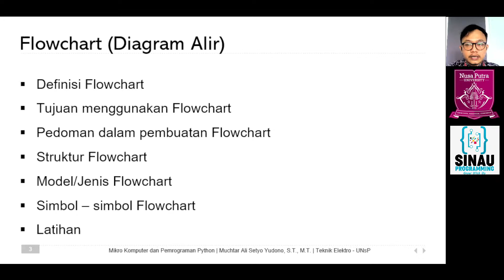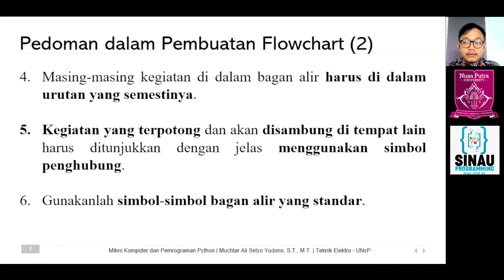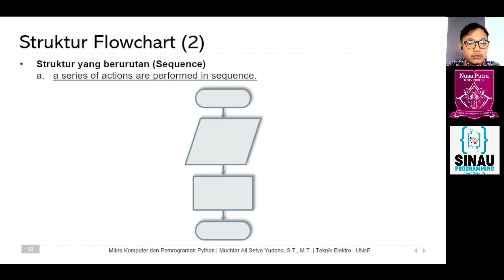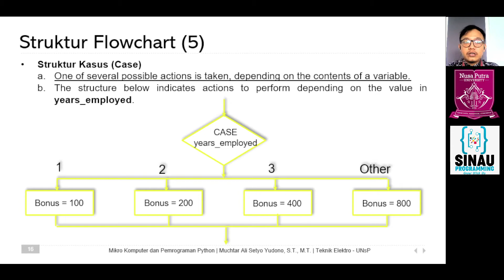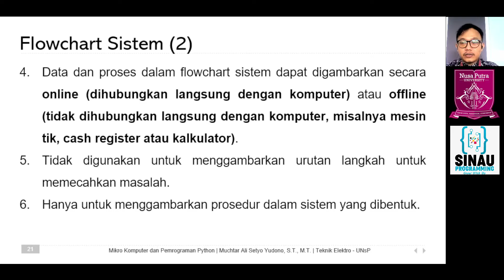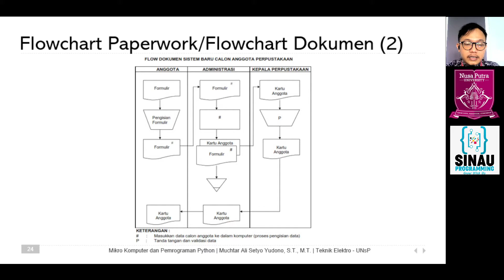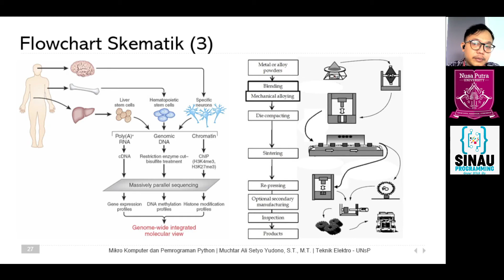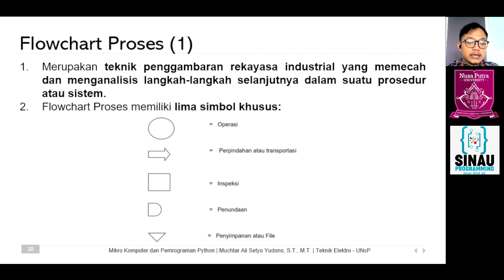Mikro Komputer dan Pemrograman Python - Flowchart #2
Universitas Nusa Putra Sukabumi